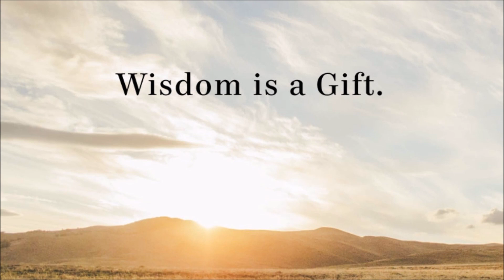Story time for kids Story169 -wisdom story- 12 -Dont panic Be Positive- Roopabeads